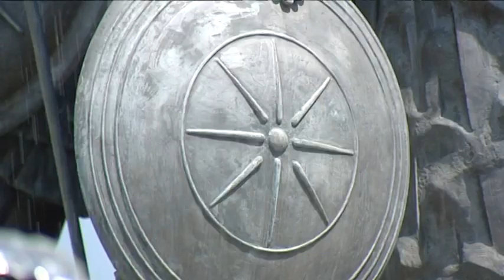Рокот истече, дилемите останаа - ќе се казнува ли истакнување на Сонцето од Кутлеш